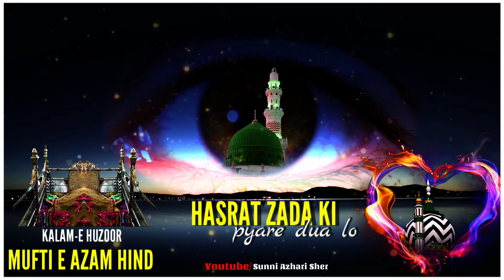huzoor mufti-e azam farmate hai'n aankho me aao parda uthao jalwa dikhao | kalam-e muftie azam hind